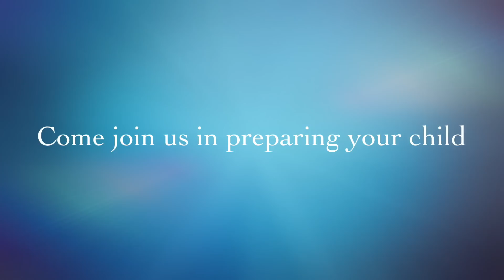St John LaLande School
St. John LaLande Catholic School is a private school with Preschool - 8th grade. We serve the Kansas City, Blue Springs and Lee's Summit Mo area.